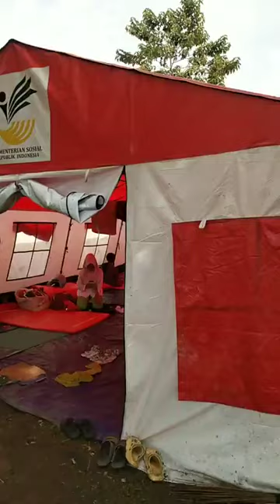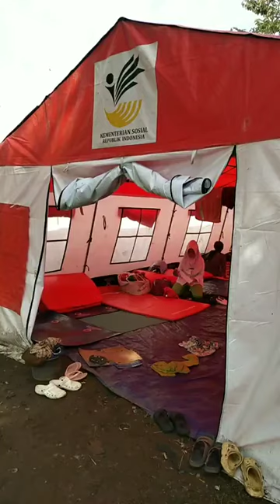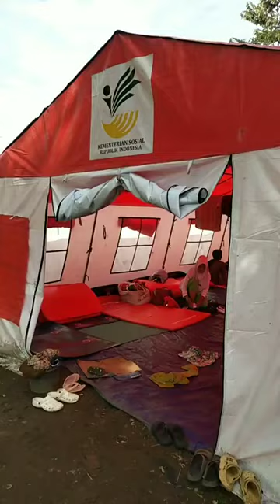🔴 LIVE - Warga Cijagra Bojongsoang Kabupaten Bandung Mengungsi ke Taman Air